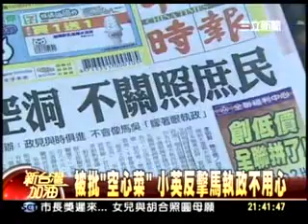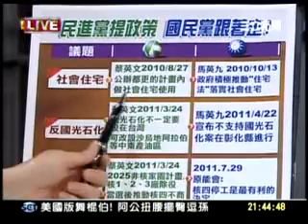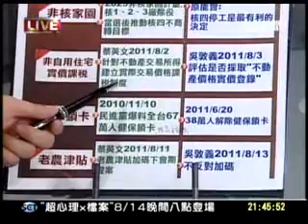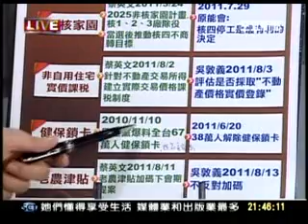20110813 新台灣加油 馬633跳票 十大民怨解決了？ 馬政策不空洞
民進黨提政策 國民黨跟著走？

議題：社會社宅
民：蔡英文 2010/08/27  公辦都更的計畫內做社會住宅使用
國：馬英九 2010/10/13  政府積極推動住宅法 "落實社會住宅"

反國光石化
民：蔡英文 2011/03/24  國光石化不一定要設在台灣，可改設沙烏地阿拉伯等中東產油區
國：馬英九 2011/04/22  宣布不支持國光石化案在彰化縣進行

非核家園
民：蔡英文 2011/03/24  2025非核家園計畫核1、2、3廢除役當選後推動核四不商轉目標
國：       2011/07/29  原能會:核四停工是最有利的決定

非自用住宅實價課稅
民：蔡英文 2011/08/2   針對不動產交易所得建立實際交易價格課稅制度
國：吳敦義 2011/08/3   評估是否採取 "不動產價格實價登錄"

健保鎖卡
民：       2010/11/10  民進黨爆料全台67萬人健保鎖卡
國：       2011/06/20  38萬人解除健保鎖卡

老農津貼
民：蔡英文 2011/08/11  老農津貼加碼下會期提案
國：吳敦義 2011/08/13  不反對加碼

「國民黨是執政黨，馬總統、吳院長是現在的執政者」，馬總統競選​時的政見和他後來的表現有明顯落差，也是社會的共識，事實上近來​國民黨的許多政策都是跟著民進黨走，民間企業、社團也說他們強烈​感覺到，許多國家政策和議題是由民進黨在主導，反而執政的國民黨​變成跟進者。
兩黨都執政過，如果不仔細思考和斟酌對手提出的政見，就說對方「​空洞」，代表這個執政者不用心。「如果覺得在野黨的政策空洞，執​政黨就不應該、也不需要跟進！」

蔡英文：以實質政策、理性態度與人民做多層次的溝通